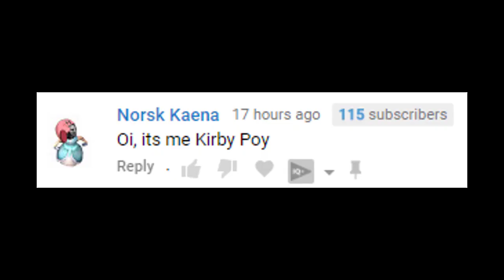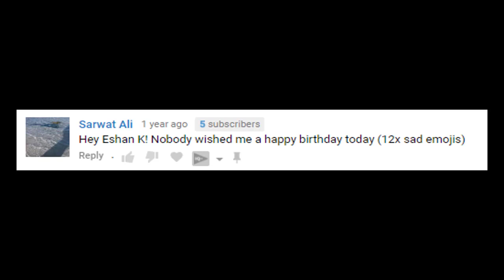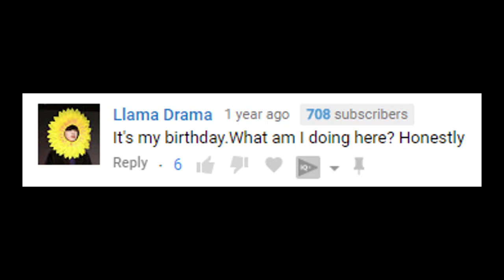it's my birthday.